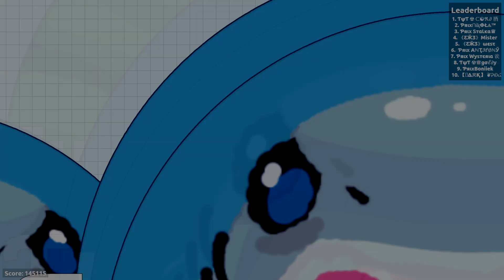Agar.io - 145.115 Highscore // World Record Gameplay // TYT Clan Domination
The TYT Clan (Slash, Tempest, Cord and Mwahooli) is raiding the lobby with + 145.000 score! TYT Clan Lobby domination with a world record! Agar.io - 145.000 Mass Score // TYT Clan Domination // Epic Highlights